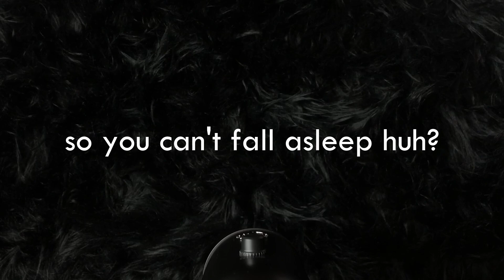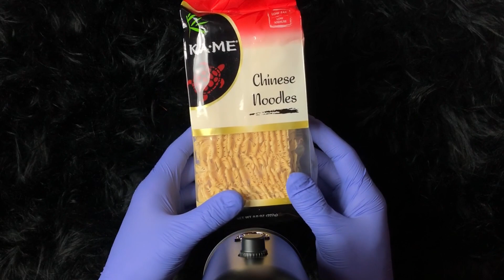ASMR for People who CAN'T Sleep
Welcome to your quiet headspace! You're sitting there after an exhausting day, and just can't sleep... Sucks for you byeee. Just kidding! You've come to the right place!

This video highlights a handful (if you have more than 5 fingers) of trigger-filled objects that I hope will put your mind at ease and into a quiet headspace. Enjoy!

TIMESTAMPS:
0:00 - Preview
0:07 - Intro
0:15 - Body scrubbing sponge
0:54 - Miniature PC mouse
1:32 - A sheet of bubble wrap
2:03 - Let It Snow gift box
2:47 - Sharpened #2 pencils
3:32 - Wok scrubbing brush with stiff bristles
4:15 - Chinese soup noodles

If you liked the video, please gently caress the thumbs up button and put it to sleep with a quiet click.